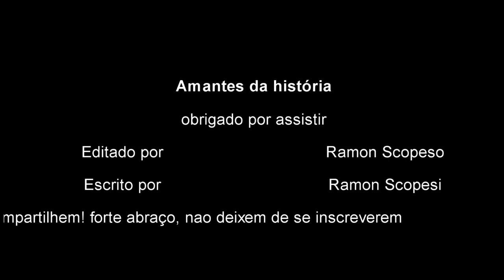Os hunos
vídeo sobre os Hunos, povo nômade das estepes, vivam em yurts, descendentes dos Xiongnu, seu maior líder foi Átila, eles conquistaram a Panônia (atual Hungria) , destruíram o império gupta ,e atacaram o império sassanida, usavam armas de cerco, e foram derrotados em 451, na Batalha de chalôns.